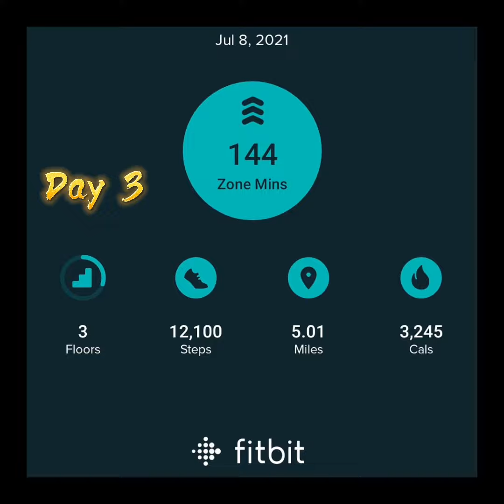Jump Rope Challenge | Day 3- weight journey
Come jump into better health, a new body, and strength.